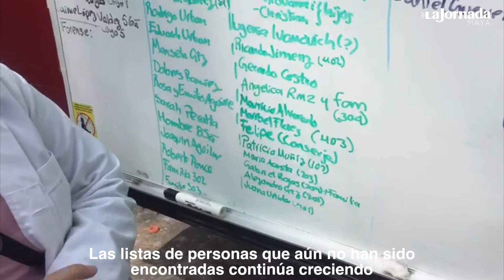Sismo en México Final del Día 2